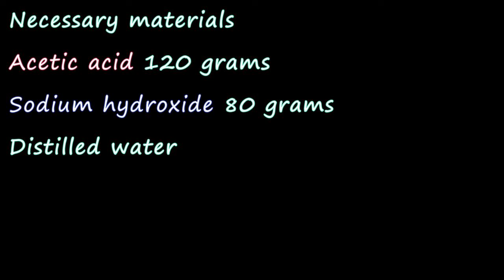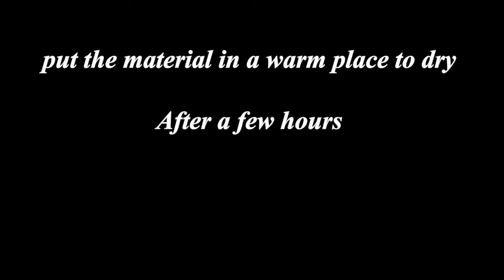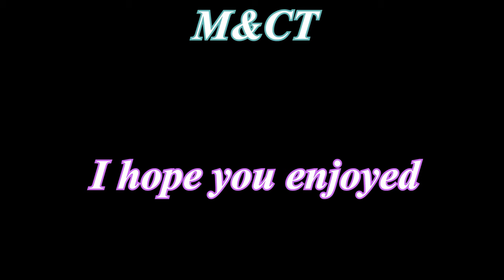How to make Sodium Acetate (Sodium Ethanoate)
The material obtained is very high quality and pure